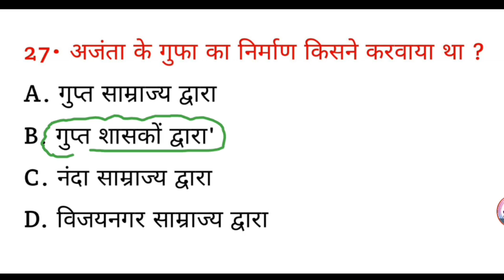अजंता की गुफा का निर्माण किसने करवाया था ? | Ajanta ki gufa ka Nirman Kisne karvaya tha